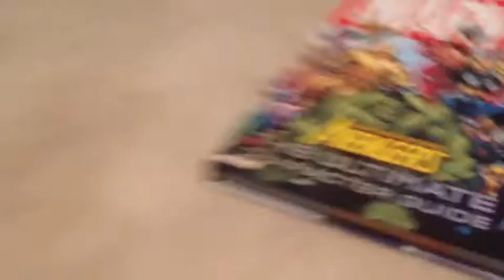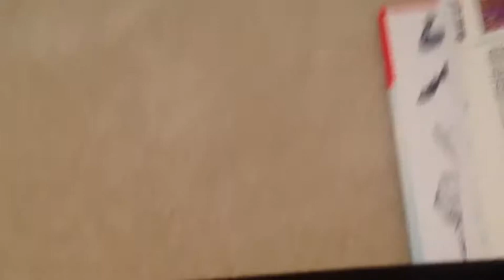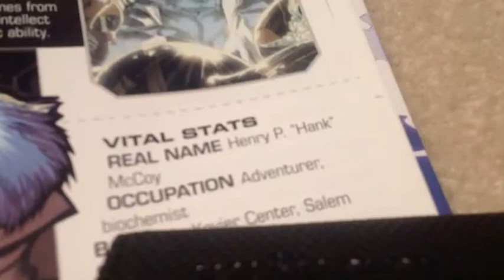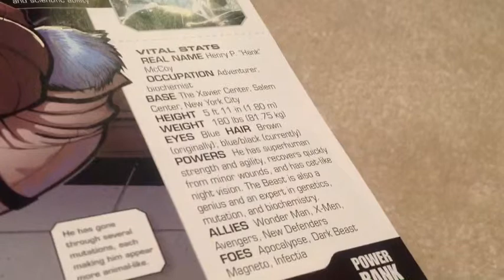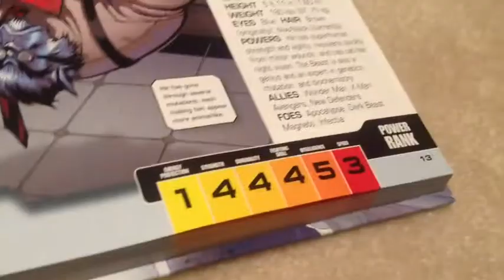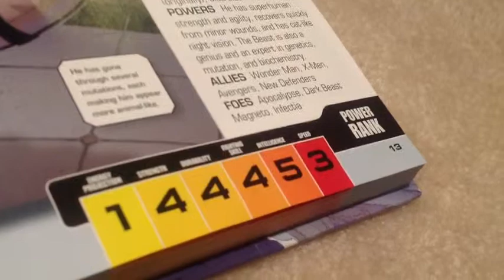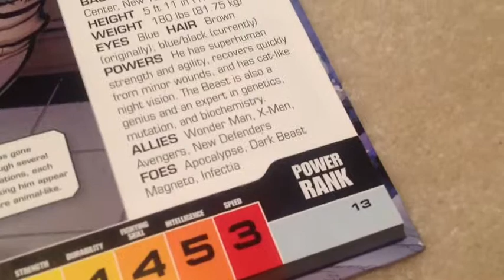Win Money or get Shot TV ep 1 BEAST and a lot of people get shot by YOSHI